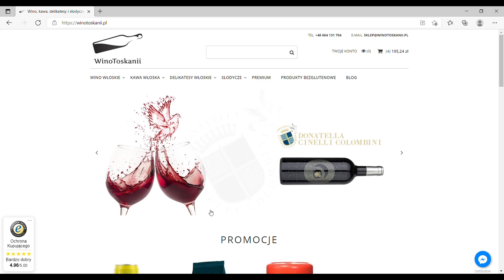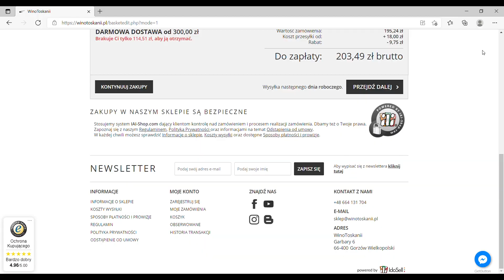ŁAZANKI RODEM Z WŁOCH! SZYBKI OBIAD KTÓRY CIĘ ZASKOCZY! 😍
Łazanki to bardzo lubiane danie kuchni polskiej. Podawane są na wiele sposobów, jednak ja w tym odcinku pokażę Wam przepis na pyszne łazanki w stylu włoskim - mianowicie łazanki z cukinią, pikantnym salami bardzo wysokiej jakości i kilkoma innymi prostym składnikami. Jestem przekonany, że smak Cię zaskoczy i sprawi, że zakochasz się w tym daniu, Przepis na taki makaron sprawdzi się idealnie na obiad, kolację czy imprezę.

Najlepsze składniki włoskie znajdziesz pod poniższym linkiem a z kodem: TOSKANIA5 dostaniesz 5% rabatu!